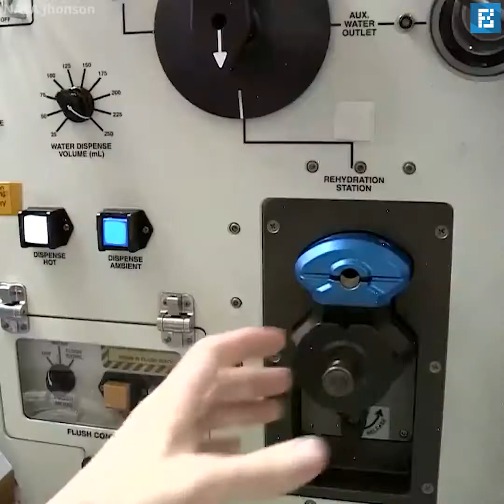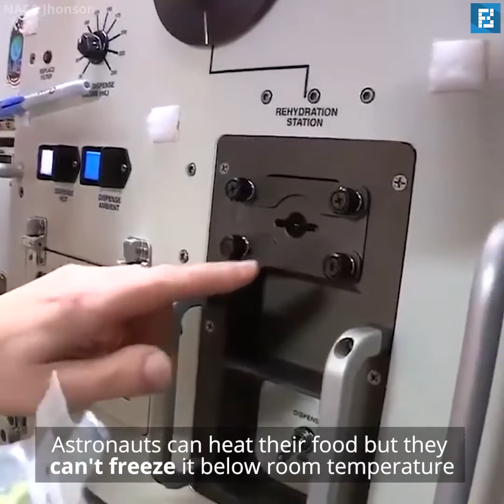How astronaut eat in space .